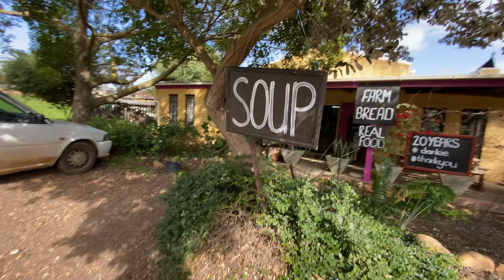Mahindra Pik-Up Road Trip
Road Trip? In a Mahindra? What could possibly go wrong?